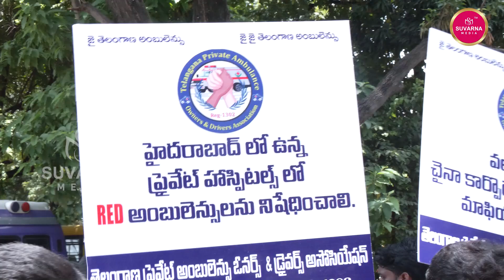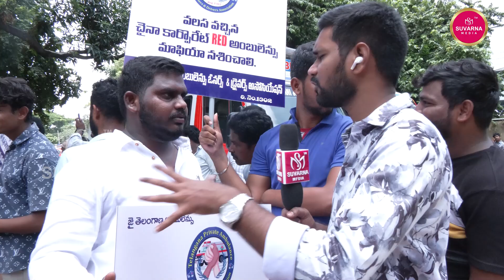Telangana Ambulance Drivers Protest | Revanth Reddy | Red Ambulances | TS News | Suvarna Media